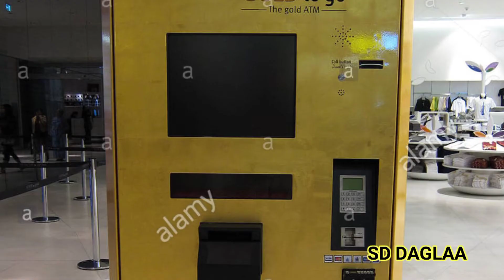दुबई के 5 अजीब शौक जो बाकी देशों से अलग हैं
dubai SD daglaa दुबई के 5 अजीब शौक जो बाकी देशों से अलग हैं